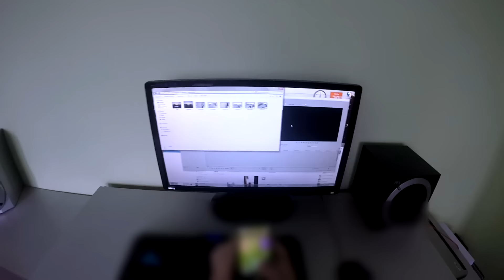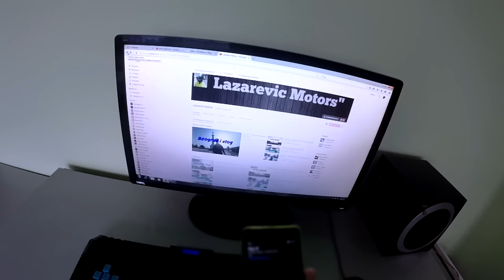Lazarevic-- Idem da se nadjem sa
Kymco KB 50 Stage 6
Sprint MaXxX

Sve u svemu nama lepoo, a i lepo je vreme, zato se i vozimo... Jos jedan lep i suncan dan, nadamo se da ce ih biti jos, mozda se i u decembru vozimo... F je imao zelju da ucestvuje u editovanju klipa, ja sam naravno dozvolioo :D Hvala mu na tome.